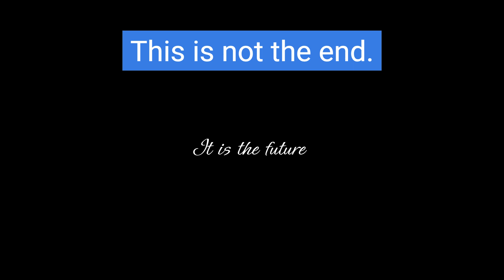Tis is my test video. Quality is a must.